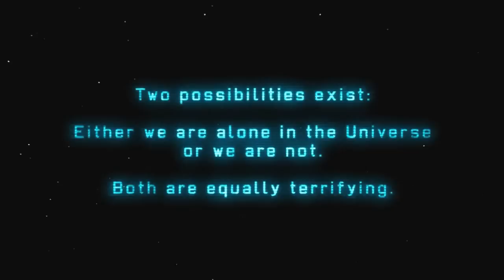Обзор демо-версии игры XCOM: Enemy Unknown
Вместо того, чтобы качать 5 гигабайт демки, чтобы поиграть 15 минут, лучше посмотрите моё видео!